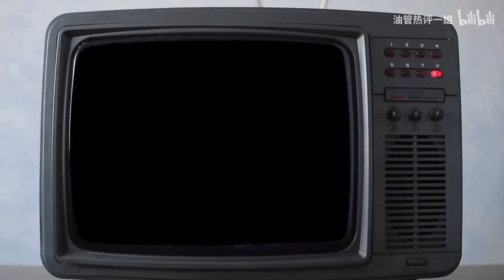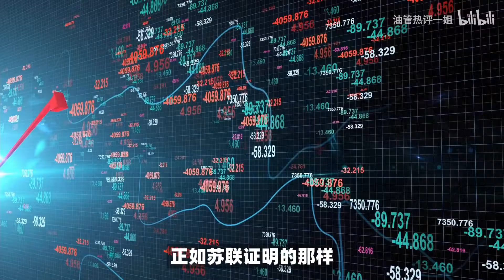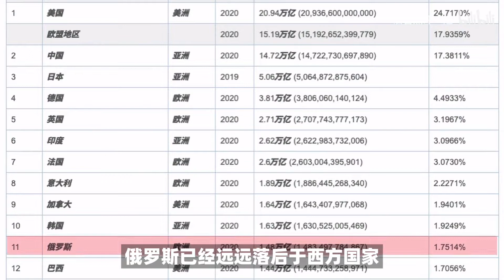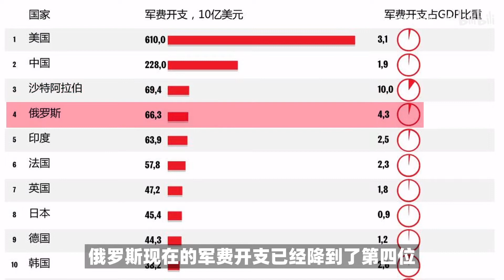为什么俄罗斯仍然是一个强大的国家？加拿大网友：俄罗斯是在自欺欺人，他们已经落后于西方，特别是落后于中国！